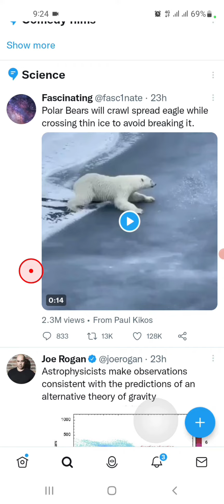How to Download Twitter Videos.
App Link